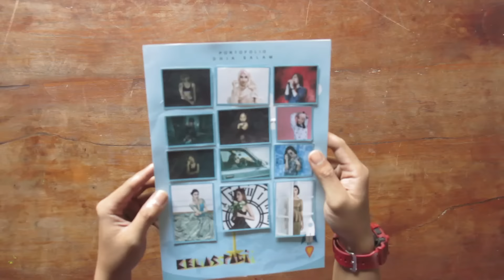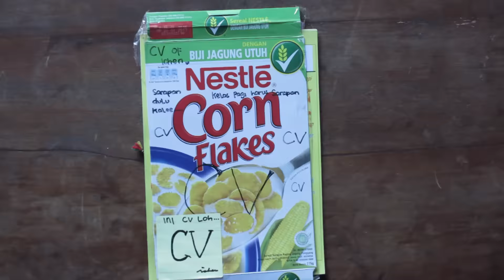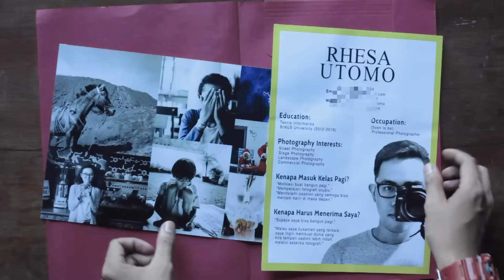#86 YOKS KITA INTIP CV KPJX!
Tanggal 28-29 Mei kemarin para calon murid KPJ X pada ngumpulin CV mereka yang ternayata... KEREN-KEREN!

Mau liat kaya apa? Ini kita buka-bukain beberapa buat kalian liat. Bisa jadi referensi juga nih gaes!

Yoks! Semoga bermanfaat!